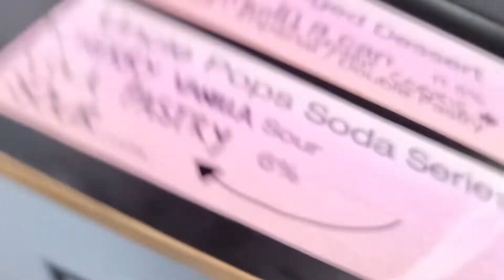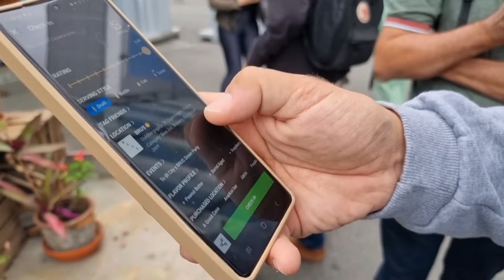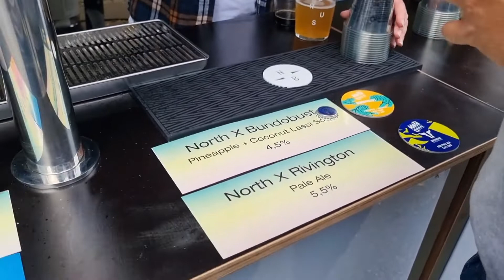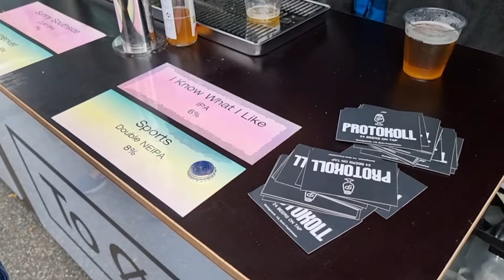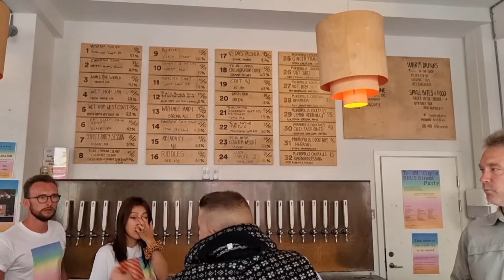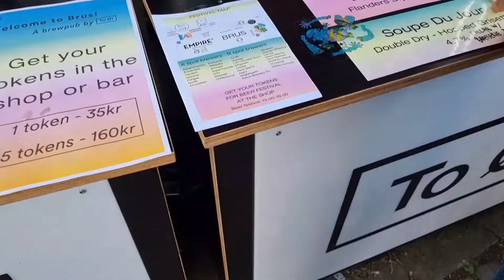Our new Friday candy 🍬🍭😀